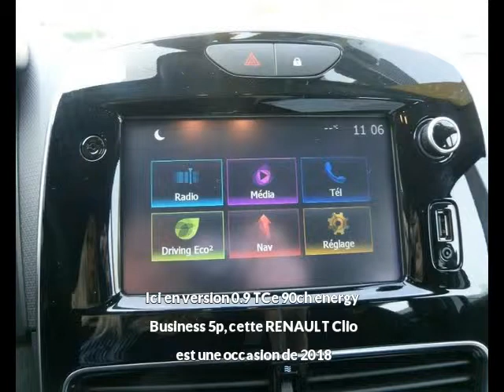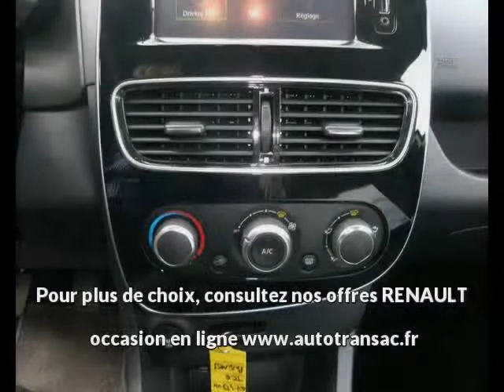RENAULT Clio 0.9 TCe 90ch energy Business 5p à Figeac - Une occasion Autotransac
Présentation du véhicule RENAULT Clio 0.9 TCe 90ch energy Business 5p réf. 0.9 TCe 90ch energy Business 5p
Prix : 13 490 euros
Marque : RENAULT
Modèle : Clio
Version : 0.9 TCe 90ch energy Business 5p
Moteur : Essence
Boîte de vitesse : Manuelle
Couleur : GRIS
Nombre de portes : 5
Date d'immatriculation : 16/03/2018
Kilométrage : 18 206